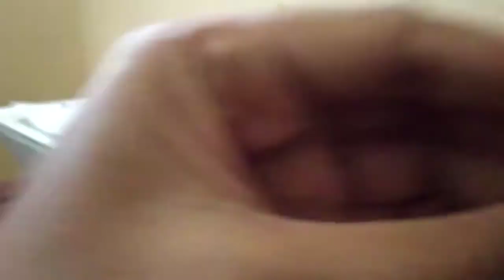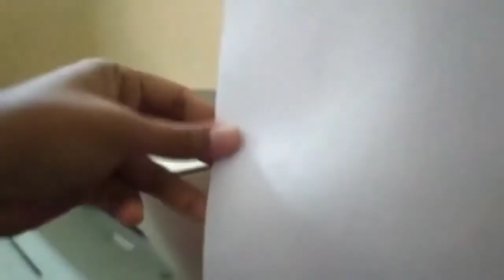Cara Membuat Printer Kabel Menjadi Wireless Dengan Dongle BT500 HP?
Bisa gak ya bikin printer kabel jadi wireless ditahun 2020 ini?Markicob alias mari kita coba